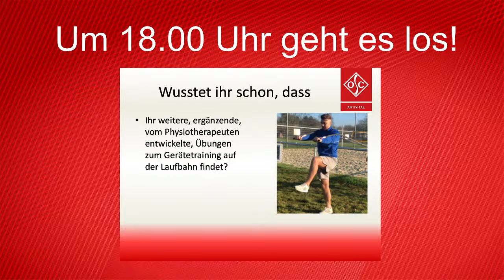HIIT Full Bodyworkout mit Anja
Musik mit freundlicher Unterstützung von @moveya